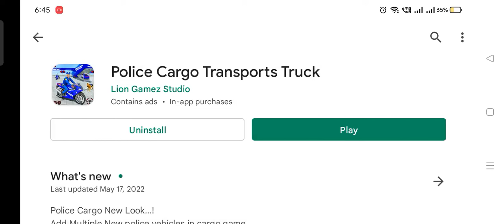Police Cargo Transport Truck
android gameplay
gameplay
game
games
police car
car games
android games
android
android game
police cargo transports truck
transport games
transport truck simulator
transport mode
police cargo transport truck games
transport mode police car driving games
police car driving games
police transporter
police transport truck
car transporter
police car transport
car transport
police car transporter
transport simulator
police plane transporter
gameplay android
plane transporter
simulator
driving simulator
cargo plane
video games
car driving
us police car transporter driving
says gaming
police car transporter 2022
simulator games
police car transporter 2021
police car cargo transport 3d
us truck transporter trailer driver
police car driving
2022
best android gameplay
car game
mobile gameplay
mobile games
best android games
android12games
ios gameplay
transport
police game
transporter
cargo
police vehicles cargo truck
police truck
us police car transporter trailer truck driver 3d
gaming
police trailer truck driver simulator 3d
ios games
video game
helicopter multi level car driver
cargo transport truck
transport truck
m games
grand police cargo
3d games
us police car transport games
extreme car driving simulator
vehicle transport
car simulator
new android games 202
transporter truck
car driving simulator
police truck driving
ambulance driving
car transporter driving
ambulance
police car driving simulator 3d game
police cargo
us police transporter
transporting police vehicles in cargo plane
jeep
off road
transporting police vehicles in cargo plane android
speed gaming 2.0
ztgames
police car transporter truck
police car cargo transport simulator 3d
droidgameplaystv
police limousine car
transportation games
usa police truck transport
police cargo transport truck le-5.
✅✅ grand police cargo transport truck 🚓🚔 car parking simulator ❇️🔆 android gameplay 17
police cargo transport truck level:01 || transport mode police car driving simulator games
police cargo transport truck level:01
police cargo transport truck level:05 || transport mode police car driving simulator games
✅✅ grand police cargo transport truck 🚓🚔 car parking simulator ❇️🔆 android gameplay 16
✅✅ grand police cargo transport truck 🚓🚔 car parking simulator ❇️🔆 android gameplay 18
police vehicle transport truck
3d transport truck
driving
truck simulator
truck games
✅✅ grand police cargo transport truck 🚓🚔 car parking simulator ❇️🔆 android gameplay 19
ambulance driving simulator
indian ambulance driving
ship simulator
phone games
ship driving simulator
truck simulator usa evolution
heavy truck simulator
truck walla game
popular games
police games
new games
police cargo transport truck level:04 || transport mode police car driving simulator games
police cargo transport truck level:04
police cargo transports truck level-04
police cargo transport truck level:09 || transport mode police car driving simulator games
police cargo truck driving simulator games 2022
free googleplay games
jeep driving simulator gameplay
truck transport cargo games
jeep driving game
jeep driving simulator game
transport cargo games
police cargo transport truck level:09
car transport game
police cargo transports truck level-09
us police car driving
मोबाइल गेम
手机游戏
安卓游戏
एंड्रॉइड गेम
खेल
कार खेल
कार
游戏
汽车游戏
بازى موبايل
لعبة الجوال
لعبة
خودرو
ماشين
بازى
السيارات
best game
mgames
police cargo transport truck level:08 || transport mode police car driving simulator games

gamer
android gaming
ios gaming
transporting games
us police car chase
gaming videos
gaming video
offroad
offroad police car games
car games android
mobile game
truck sim
car games 3d
truck
driver
cargo airplane and truck
cargo airplane 2021
army vehicles truck simulator
transpoter driver job android game
transporter driver simulator
army vehicles transports
army transporter truck
car games 3d android
police car simulator
police car toys
police car chase
police game android
2021
police game video

police car cargo transport simulator game and  transport simulator all trucks
cargo transport simulator gameplay
cargo transport simulator van
police car cargo transport simulator game
police cargo transport truck level:03
criminal sk gaming
police cargo
multi level car transporter driver
car simulator 2
driving simulators
multi level car transporter driver simulator
police cargo transports truck driving
police cargo transports truck driving simulator
police truck driver
police car transporter simulator
police cargo transports
police cargo transport truck level:05

grand police cargo transport truck game
truck transporter trailer driver simulator
truck transporter trailer driver 3d
truck transporter trailer driver

police cargo transport truck level:10
police cargo transports truck level-10.
police limousine transporter